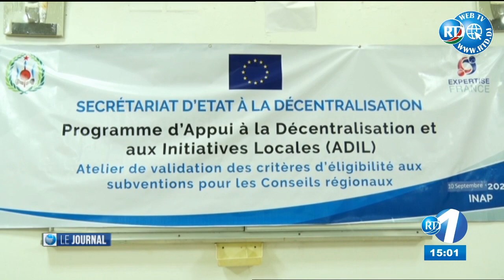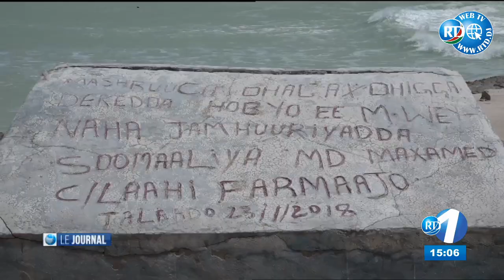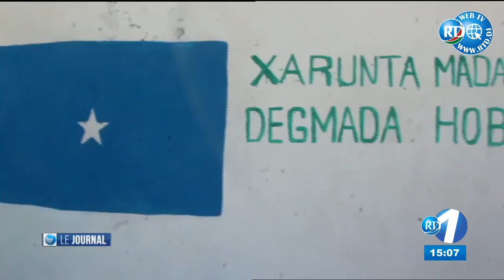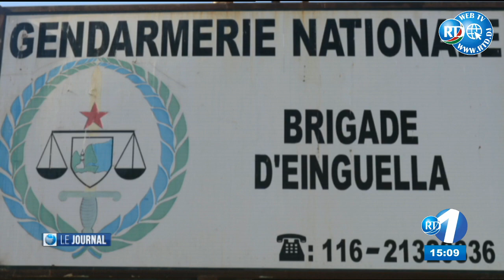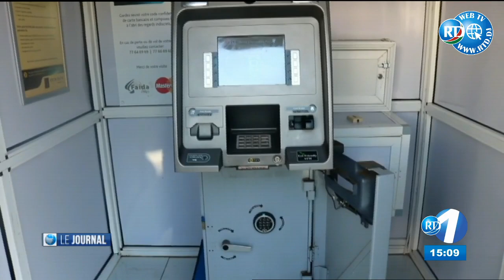Edition du 15H du 11/09/2020